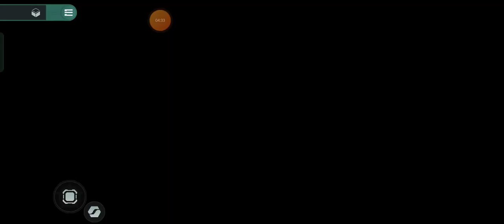Eve Echoes Nightmare PVE Fit Armoured Concept